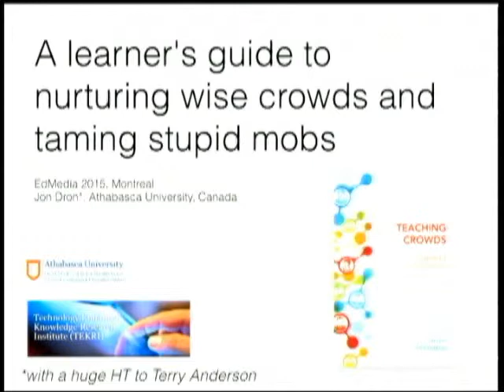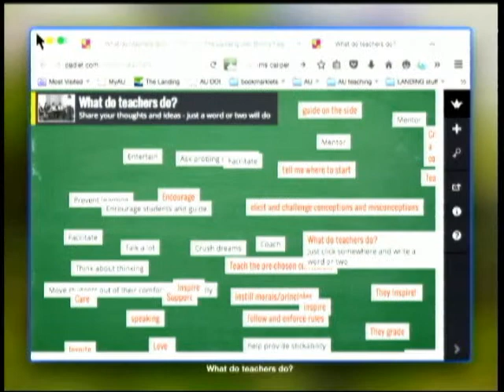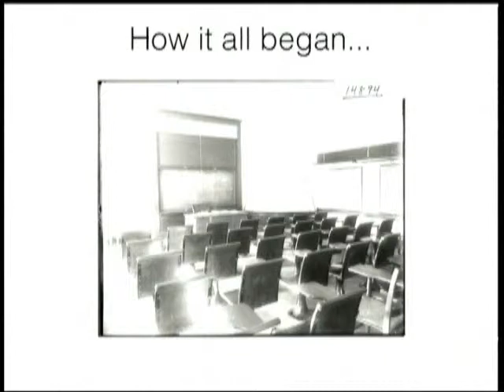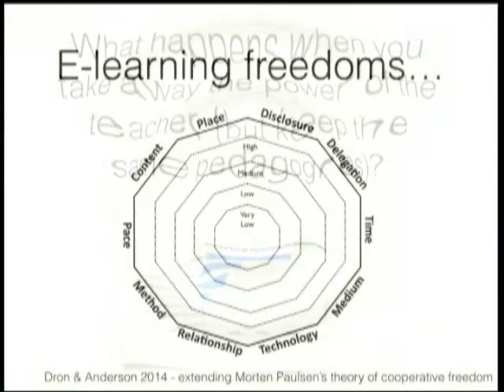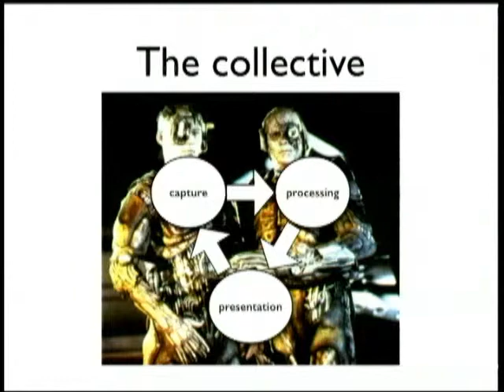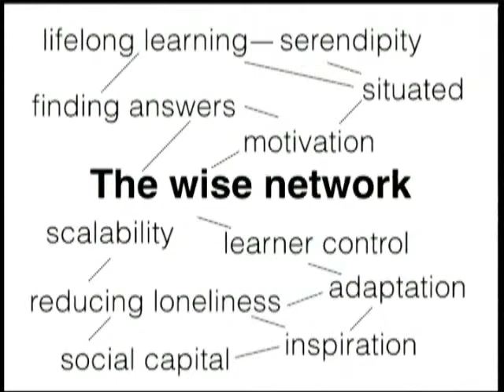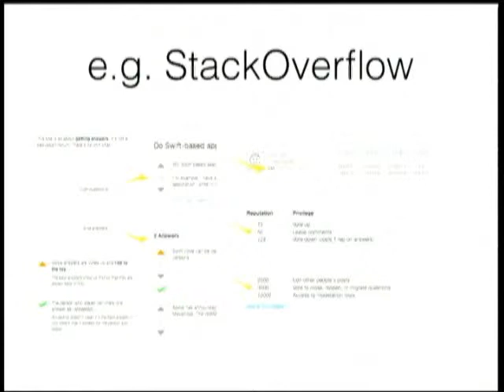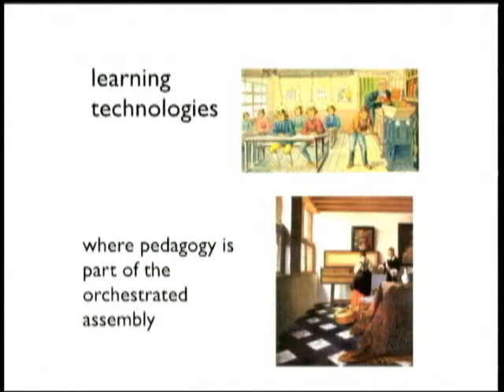A Learner's Guide to Nurturing Wise Crowds and Taming Stupid Mobs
Jon Dron
Athabasca University, Canada
ED-MEDIA 2015 Keynote